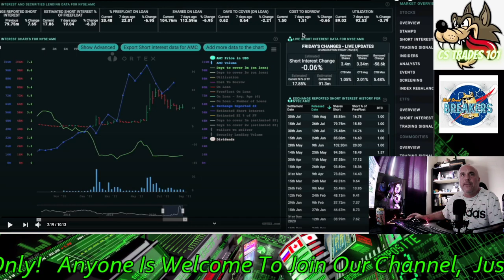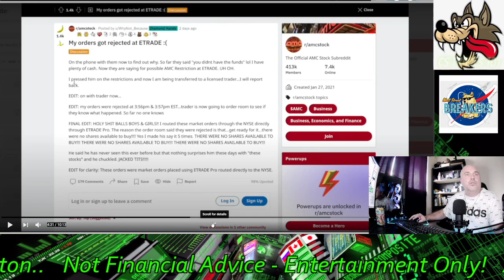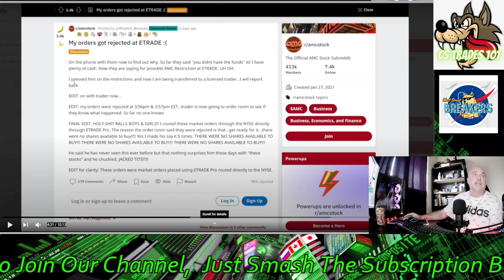AMC Numbers Are In & No Shares To Buy.. Is This True?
CODE=PFND3A